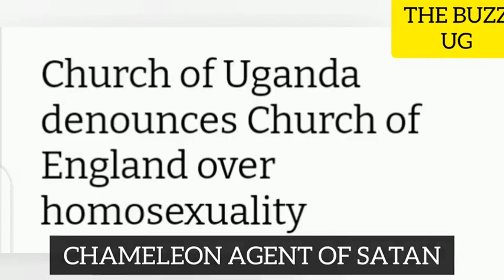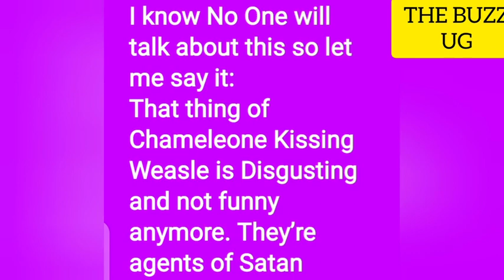SHOCKING😳: Dr Chameleon agent of the devil👿 risks arrest for promoting homosexuality, Ugandans...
SHOCKING😳: Dr Chameleon agent of the devil👿 risks arrest for promoting homosexuality, Ugandans, East Africans not happy